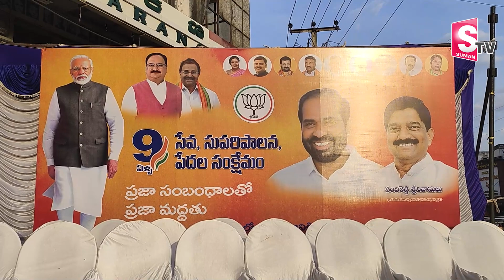National Secretary of Bharatiya Janata Party Satyakumar's visit to Anantapur | Latest News | SumanTV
Watch►National Secretary of Bharatiya Janata Party Satyakumar's visit to Anantapur | Latest News | SumanTV